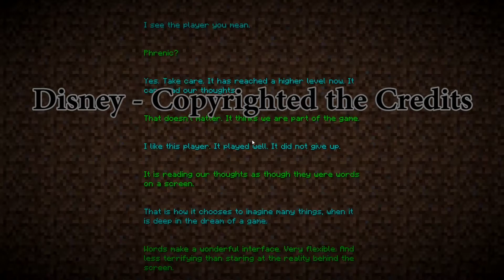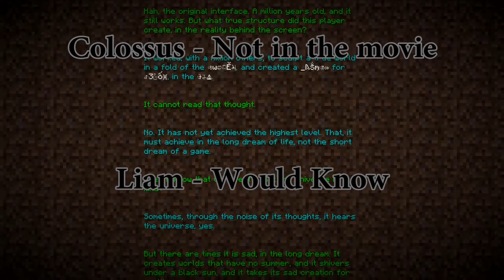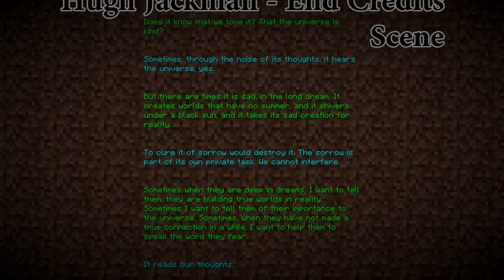Disney Keeps Banning This Video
we will never know who made this movie